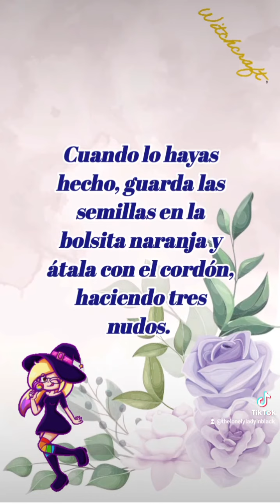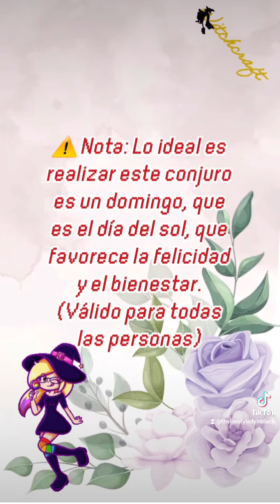Conjuro de Invocación Felicidad y Bienestar